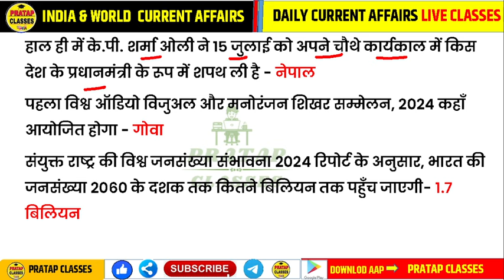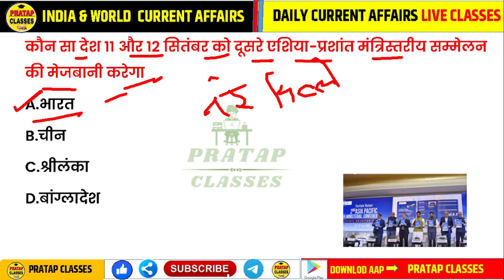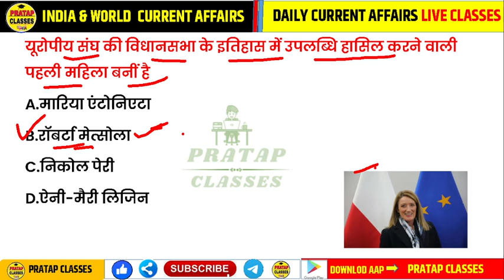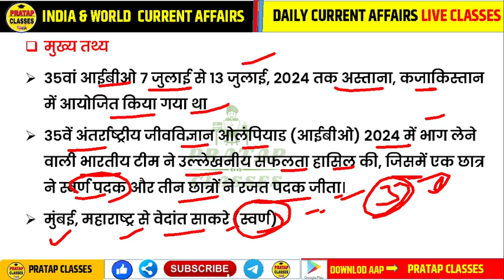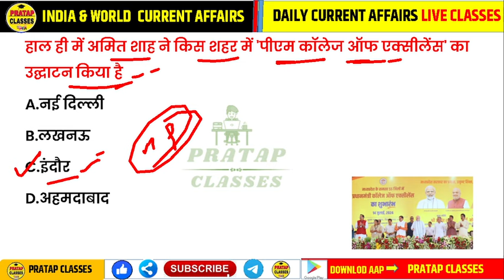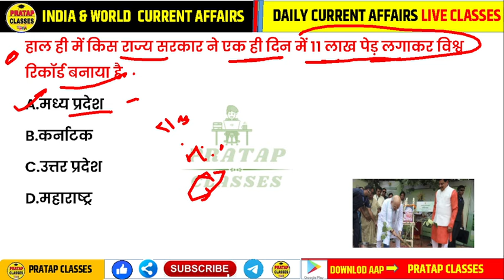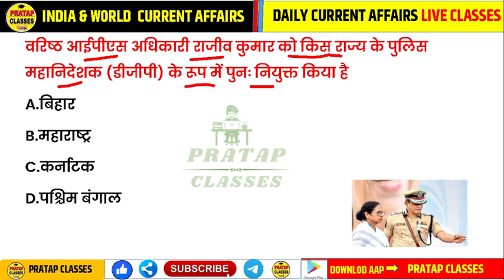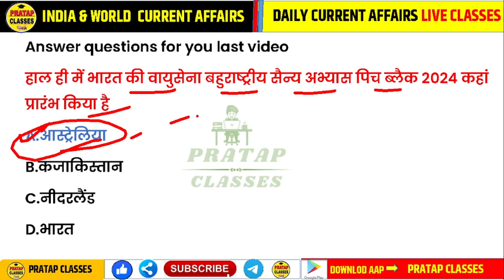18 July 2024 India & World Current Affairs in Hindi || Rpsc, Upsc ,1st Grade Patwar RAILWAY CET, SSC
18 July 2024 India & World Current Affairs in Hindi || Rpsc, Upsc ,1st Grade Patwar RAILWAY CET, SSC

Monthly India current affairs 2023

Suchnasahayakcurrentaffair
Junioraccountantcurrentaffairs
Collegelecturercurrentaffairs
UPSCcurrentaff